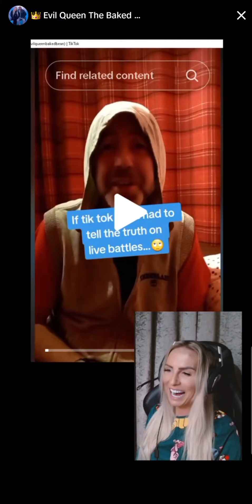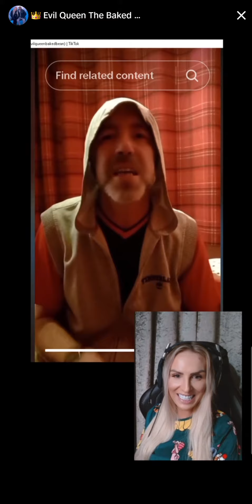Evil Queen FYP News